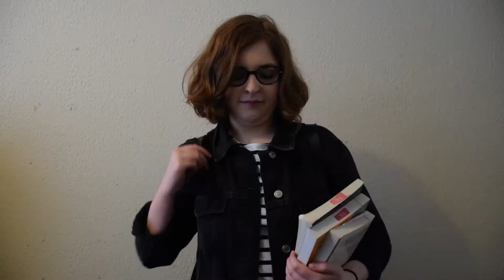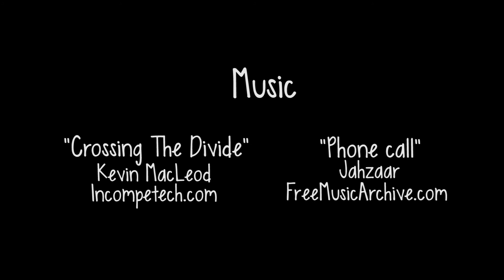Going Great - Dir. Eilidh Nurse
Nancy is just a Dolly Parton loving girl with a crush. She’s messy,
she’s always late, she’s trying to learn how to sleep without her
Leonardo DiCaprio pillow, she’s trying her best to become a better
person, and she’s trying to muster up the courage to talk to the girl